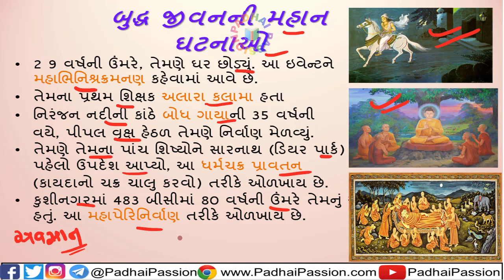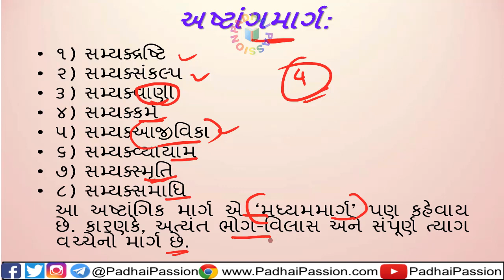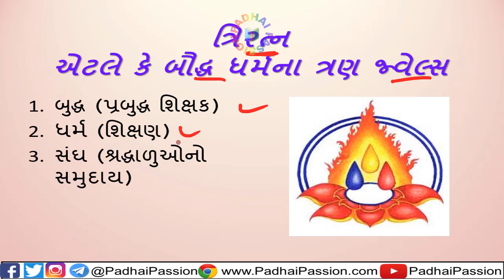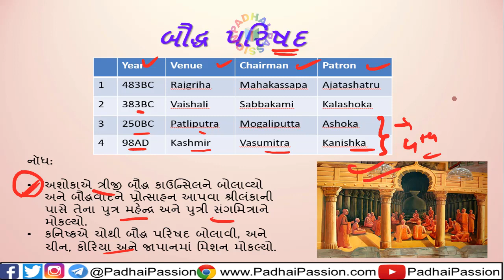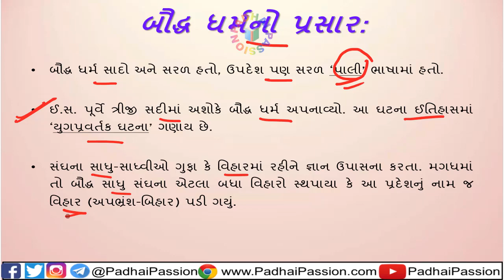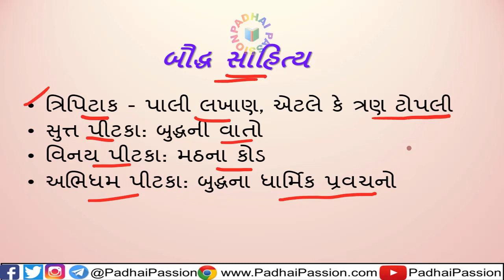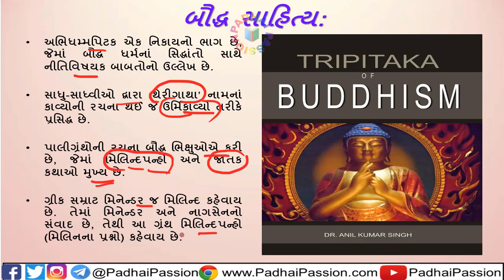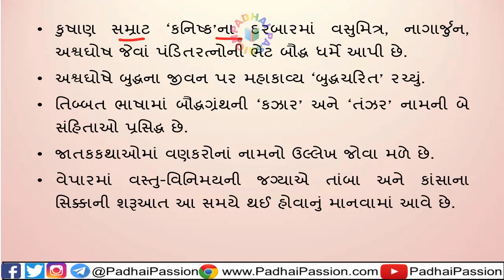બૌદ્ધ ધર્મ - Buddhism ઇતિહાસ